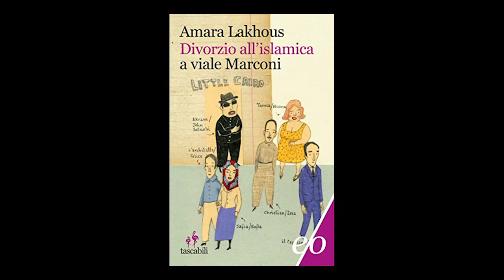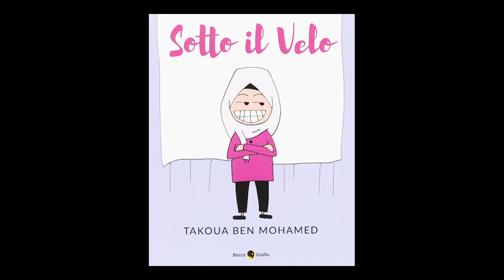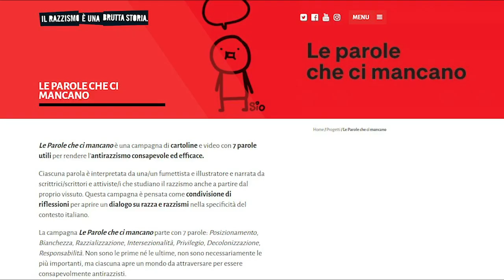Narration of the Nation: Storytelling Through Art and Journalism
Virtual Salons: Discourses on Black Italia
In collaboration with NYU Florence
Narration of the Nation
Storytelling Through Art and Journalism

Amara Lakhous, novelist, anthropologist, NYU
Takoua Ben Mohamed, graphic journalist & screenwriter
Wissal Houbabi, activist, artist, coordinator, Trama di Terre

Moderated by
Candice Whitney, writer and translator
Angelica Pesarini, NYU

Social and political discourses about immigration in Italy explore notions of race, racialization, belonging and homemaking in different ways. How does racialization impact immigrants and Italians of North- African descent? How can journalists and artists pair humor and the arts to connect the personal and political to tell a story? In this event, we have a panel to unpack these broader questions about storytelling: Amara Lakhous, NYU Professor and Novelist, Takoua Ben Mohamed, Graphic Journalist & Screenwriter, and Wissal Houbabi, Artist and Coordinator, Association Trama di Terre. Our panelists, with careers in the arts and journalism, will speak about how they use these elements to tell stories about Italy.